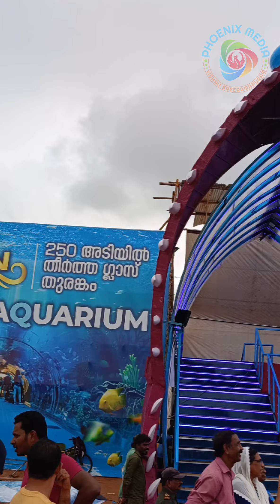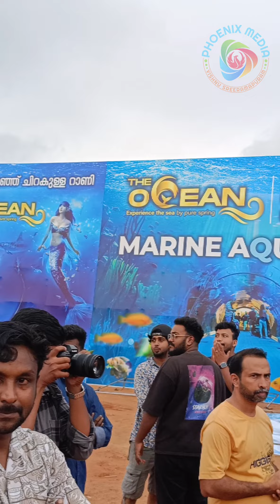മത്സ്യ കന്യക നീന്തി തുടിക്കുന്നത് നേരിട്ട് കാണണോ നമ്മുടെ കൊല്ലത്ത് ആദ്യമായി...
നമ്മുടെ കൊല്ലത്ത് ആദ്യമായി മത്സ്യകന്യകയും AI റോബോട്ടുകളും

kollam asraamam മൈതാനത്തു ആദ്യമായി മത്സ്യകന്യകയും സ്ക്യൂബ ഡിവിങ്ങും ഒക്കെ ഉള്ള ഒരു എക്സ്പോ 16-08-24 ഇൽ വൈകിട്ട് 6 pm ഓട് കൂടി നമ്മുടെ എല്ലാം പ്രിയങ്കരി ആയ actress mamathamohandas ഉൽഘാടനം ചെയ്തു. 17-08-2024 മുതൽ public നായി തുറന്നു കൊടുക്കും